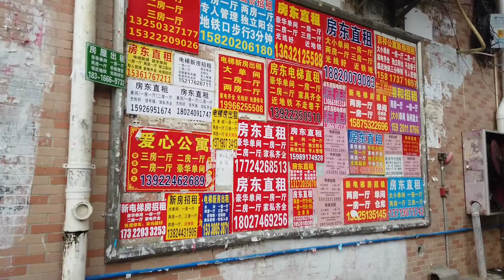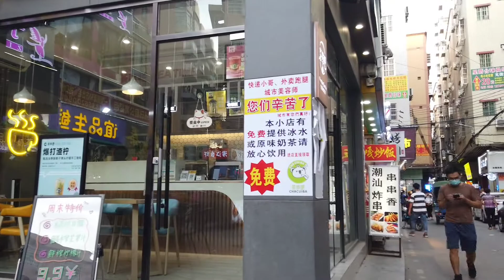廣州白雲國際機場附近人和鎮人和地鐵站邊上城中村看一看,村裡路很窄。打工者的天堂。房租很便宜,生活很方便